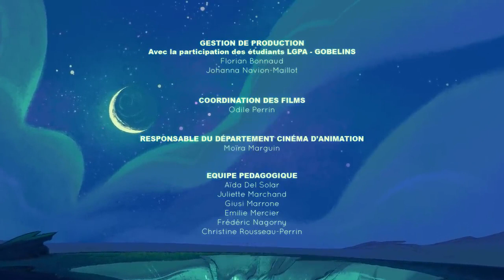BURN OUT Animation Short Film 2017 GOBELINS